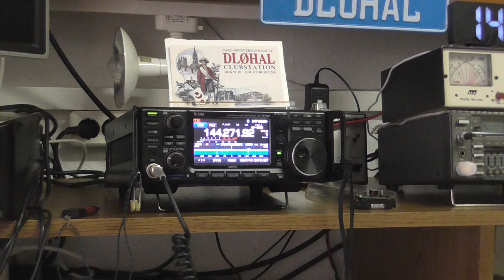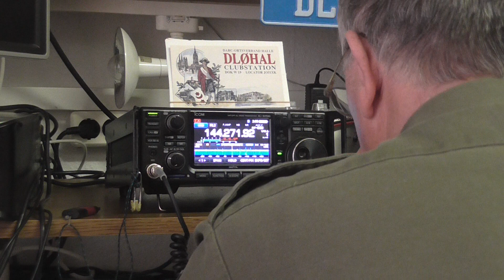5P5T in IARU Region 1 145MHz September Contest [2023-09-03]